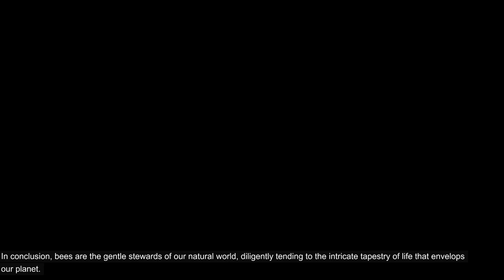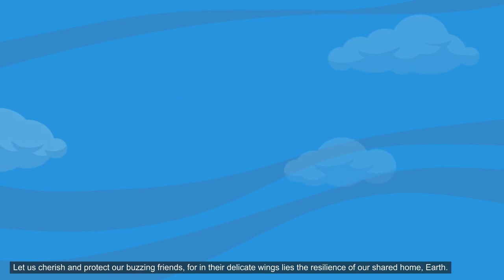Buzzing Benevolence: Unveiling the Vital Role of Bees in Nature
Learn about the essential role bees play in our environment in this enlightening video. Discover how bees are crucial for pollination, food production, biodiversity, forest ecology, and maintaining garden sanctuaries. Join us on a journey to appreciate the indispensable work these tiny creatures do to sustain our planet's delicate balance. Don't miss out on understanding the importance of bees for the environment and how we can protect and support these vital pollinators.